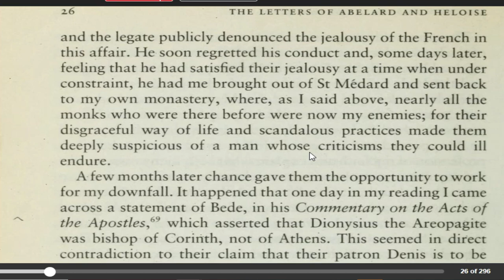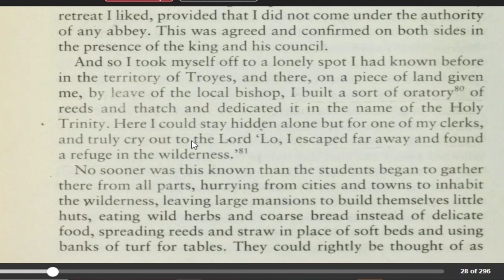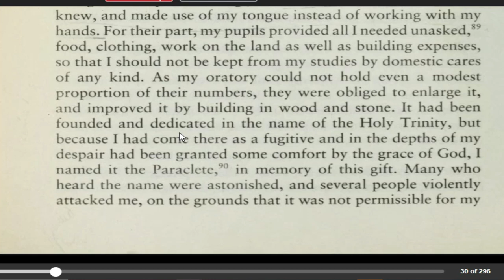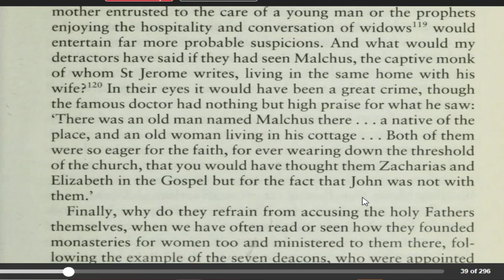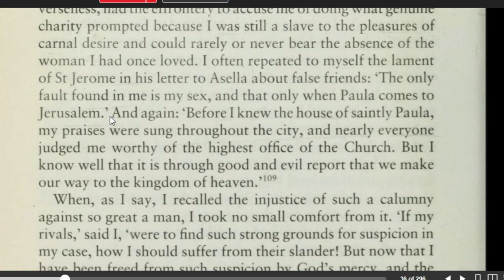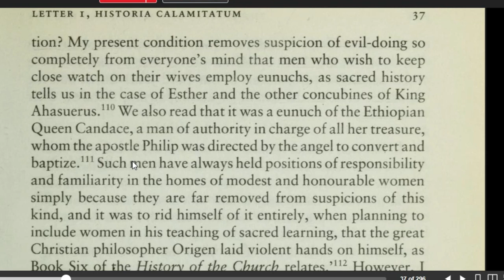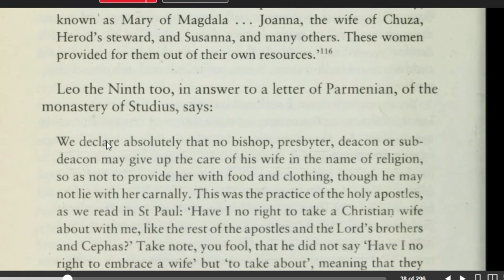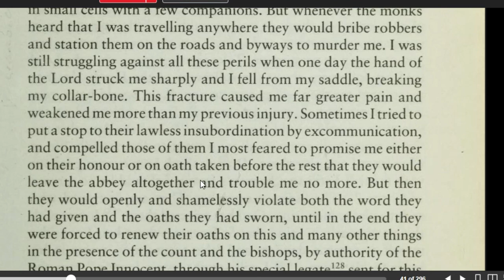History of my misfortune page 26 to 55